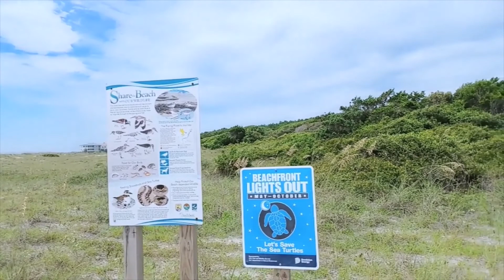Virtual Tour Of Huntington Beach State Park - Part I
Video: Virtual Tour Of Huntington Beach State Park Part I
We created our channel to share content positive in nature from in and around The Grand Strand (Myrtle Beach, South Carolina) and the surrounding area.  Leave us a comment for future video idea’s you would like to see.